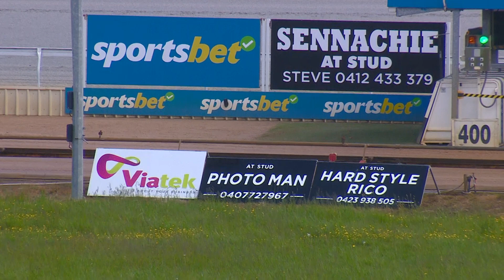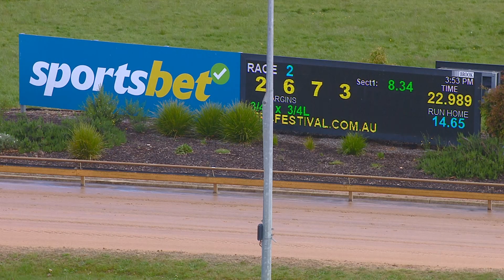WGL TUE 31 OCT 23 R2